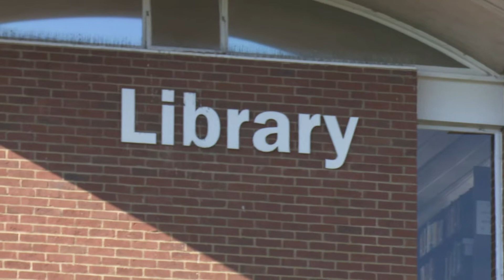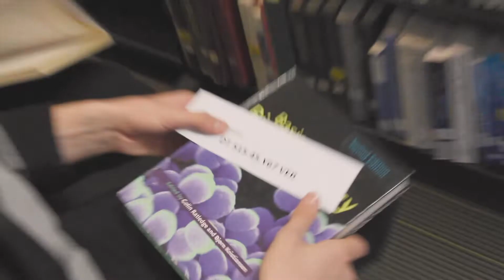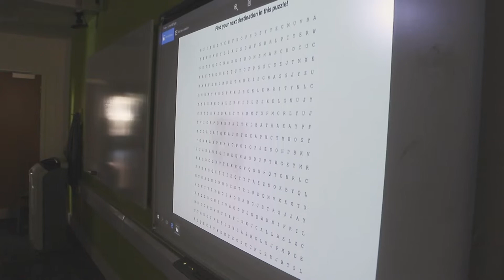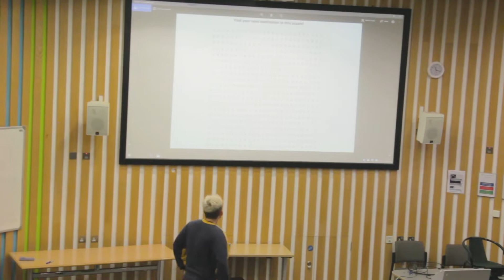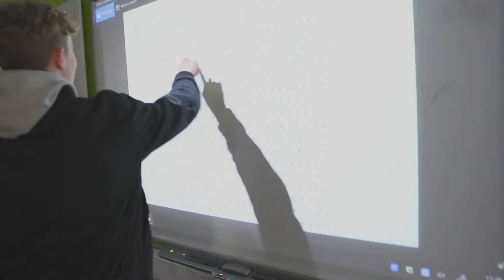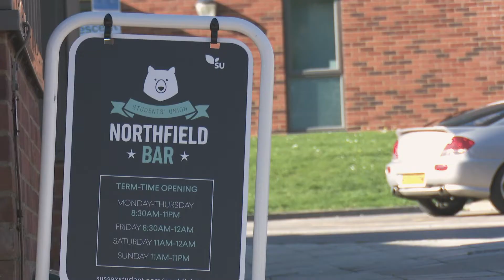UScovery: a race around campus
UScovery is a race between three teams around the Sussex campus.

UScovery by Adelmo Luccoli
With: Adelmo Luccoli, Alex Huston, Callum Hogan, Callum Parsons, Noah Kean, Tom Kehoe, Yasmine Yaguer
Camera work: Chareen Wu, Eimontas Jankauskis, Layton Turner, Kieran Coyne, Alice Torjussen
Sound: Olivia Symonds, Matthew Stevenson, Teodora Preda
Production Assistants: Alfredo Spatafora, Chareen Wu, Joshua McLaughlin, Surobhi Chatterjee, Teodora Preda
Runners: Matthew Stevenson, Tom Perry
Editing: Adelmo Luccoli, Teodora Preda
Produced and Directed by Adelmo Luccoli